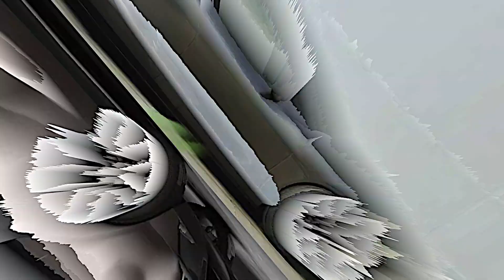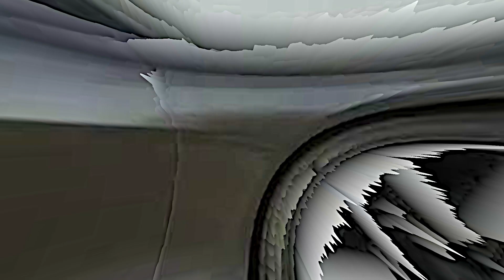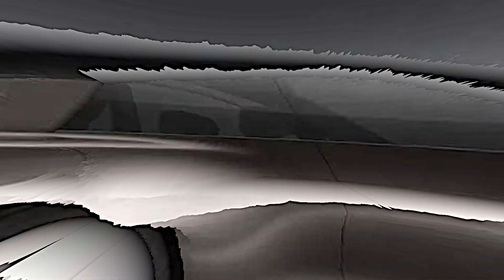New Audi A8 2024!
🔥 Welcome to another thrilling episode on Car3Minutes! 🚗 Today, we're taking a deep dive into the brand new 2024 Audi A8. In just 3 minutes, you'll get all the key info you need about this magnificent machine without having to watch hours of long, drawn-out reviews. 🕒💡

We'll cover everything from the stunning exterior design, cutting-edge tech features, to the powerful performance capabilities. Audi is known for pushing the boundaries of luxury and tech, and this model is no exception. 🌟

Drop a COMMENT 📝 below and let us know your thoughts on the 2024 Audi A8! Which feature impressed you the most? Do you think it raises the bar in the luxury sedan market?